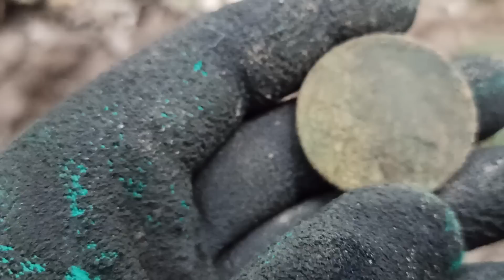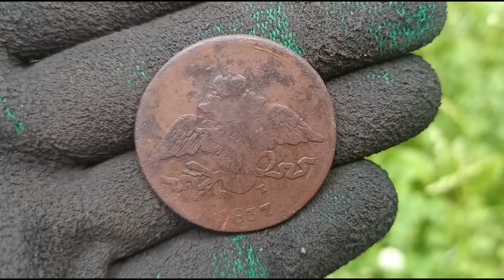Коп монет в лесу.Вот это находка !Коп с металлоискателем minelab equinox 800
Тестуємо металошукач MINELAB X TERRA PRO.Пошук з металошукачем MINELAB X TERRA PRO